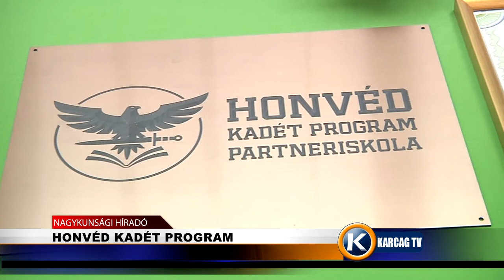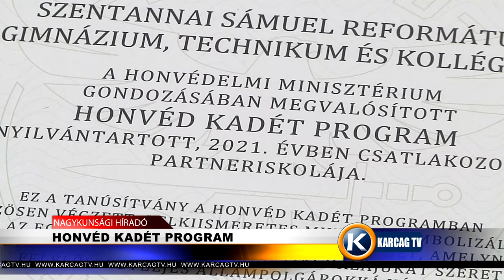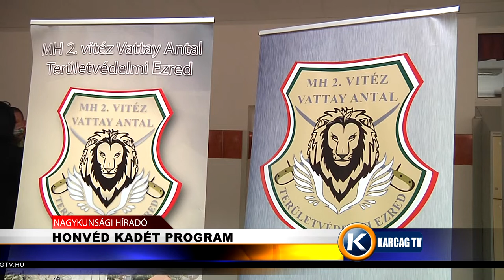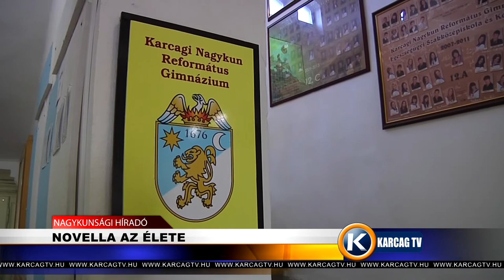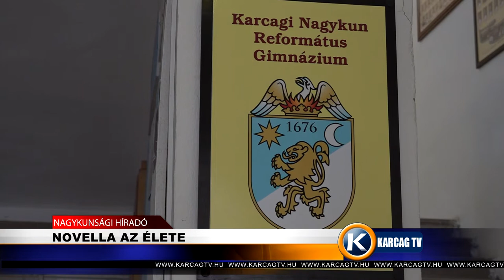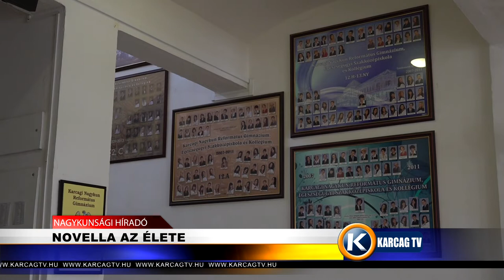Nagykunsági Híradó 20220513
- HONVÉD KADÉT PROGRAM
- NOVELLA AZ ÉLETE
- MÁR ZAJLANAK A KIVITELEZÉSI MUNKÁK A LIGET ÚTI SPORTTELEPEN
- VÁLTOZATOS PROGRAMOK